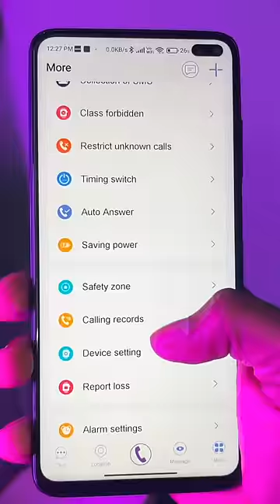This Smartwatch can save your Kid 👊🏻